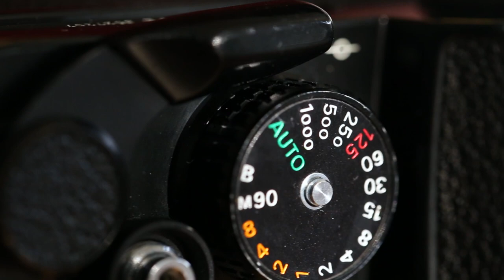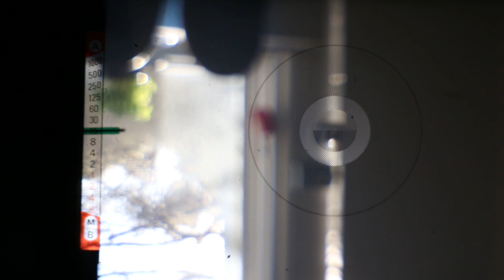Nikon FE Review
Hashem reviews his daily 35mm shooter, the Nikon FE. Our video includes a rundown of functions, benefits, and some sample shots taken with various lenses and films.

► Great cheap films for beginners
Kodak Colorplus 200
Kodak UltraMax
Kodak Gold 200
Kodak ProImage 100
Fujifilm C200

► Some more of my favourite films
Kodak Ektar 100
Ilford HP5 400
Kodak Portra 160
Kodak Portra 400
Fujifilm Superia Xtra 400

To help support the channel, use the above Amazon affiliate links to make any purchases, which do not cost you any more, but allow us to earn small amounts from qualifying purchases!